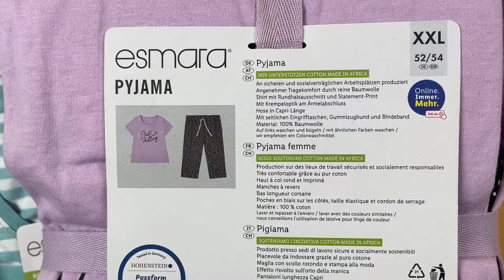Лот F02-31720, Піжами жіночі Esmara, вага 5 кг (12 шт) Ціна 2 720 грн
.Розміри: від XL до 2XL